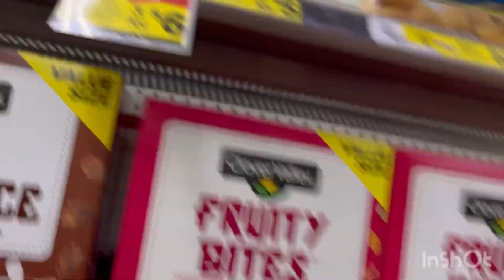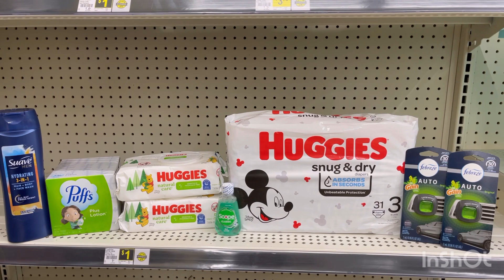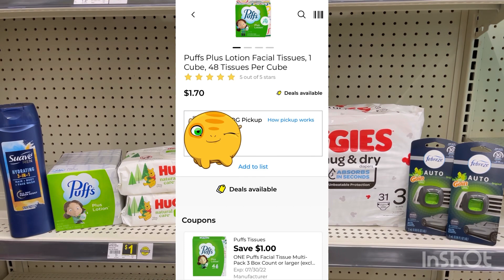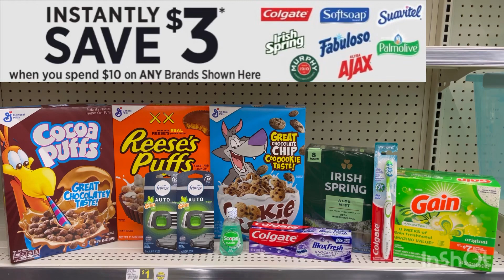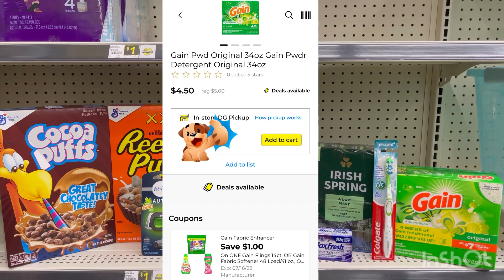COMPRAS de Dollar General \\\ CON **Cupones!!